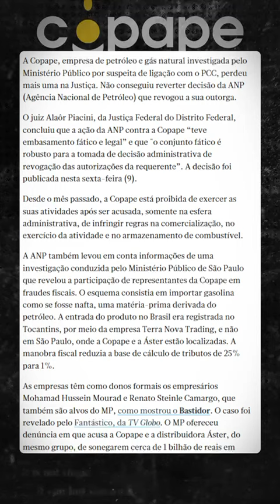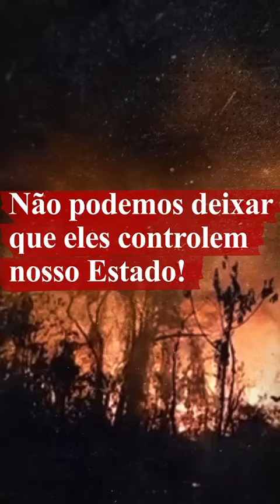a Verdade sobre as queimadas